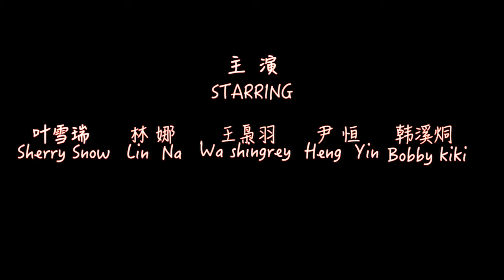[覆巢] 独立制作 2016【予告】